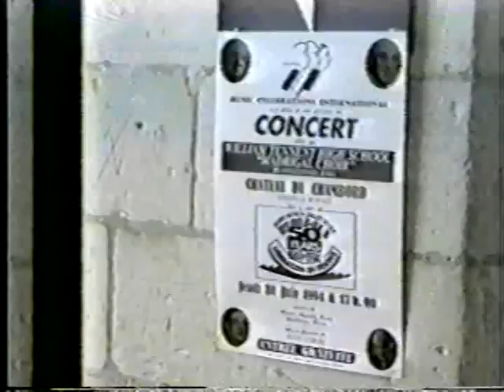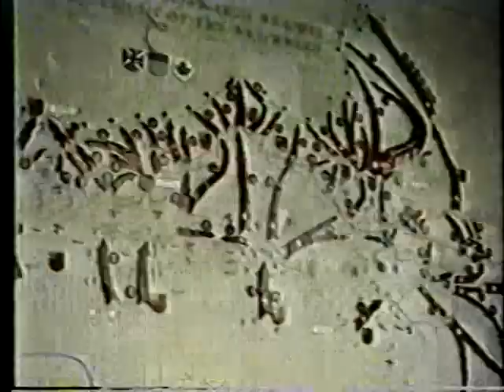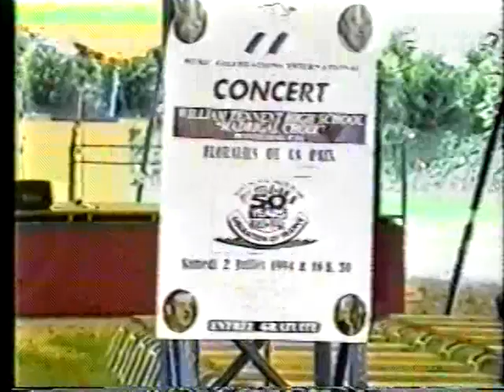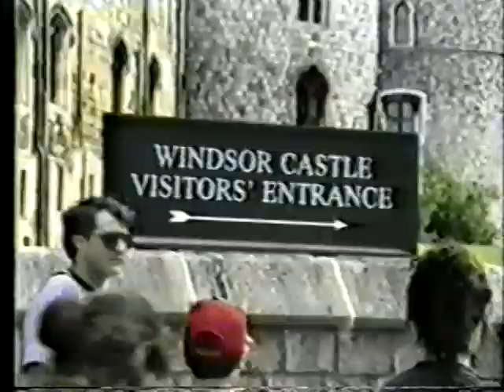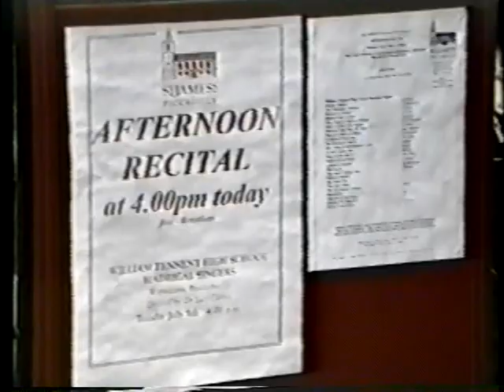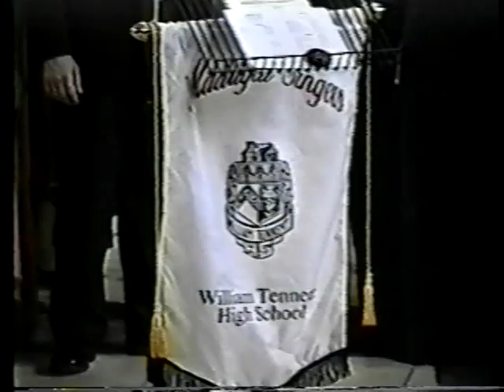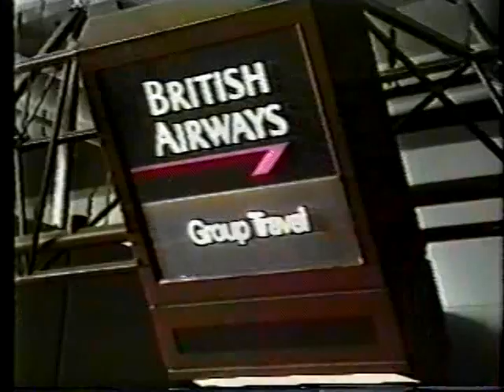William Tennent High School Madrigal Singers France & England Trip 1994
The Madrigal Singers of William Tennent High School (Warminster, Pennsylvania) performed in France and England in the summer of 1994 to commemorate the 50th anniversary of D-Day.

Pieces featured in this video include:
0:00 The Blessing of Aaron (Norman Ramsey)
4:35 O Occhi Manza Mia (Orlande de Lassus)
8:22 Cantate Domino (Giuseppe Ottavio Pitoni)
9:42 Miserere Mei (Antonio Lotti)
11:28 My Own United States
12:53 Madame Jeanette (Alan Murray, Edward Lockton)
15:39 Battle Hymn of the Republic
21:32 America, The Beautiful
23:23 Precious Lord, Take my Hand
29:27 Auprès de ma blonde
31:07 God Bless America
36:48 My Creole Sue
37:45 Annie Laurie
44:04 Precious Lord, Take my Hand
46:32 Jesu Redemptor
48:12 Mon cœur se recommande à vous (Orlande de Lassus)
50:20 My Creole Sue
51:22 Annie Laurie
54:02 Auprès de ma blonde

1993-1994 Madrigal Singers: Amy Beth Green, Rashmi Khadilkar, Beth Anne Joynt, Elizabeth Koniers, Erin Roy, Alyson Kiesel, Jenna Silber, Jamie Hoschette, Sarah Cahill, Susan Kastle, Sean Carroll, Mark Kirsch, Kurt Klinger, Mathew John, Adam Peyton, Mark Kauffman, Jason Page, Tom Priore, Karl Myers, Melissa Potts, Heather Ellis

Lucy E. Carroll, director
Bernard O'Neill, manager
Lisa Landley, assistant
Barbara Green, organ
Kenneth Green, camera
Claude Falcone, video editor

Chaperones: Ira Riddle, Polly Riddle, Freda Klinger, Mangala Khadilkar, Robert Landley